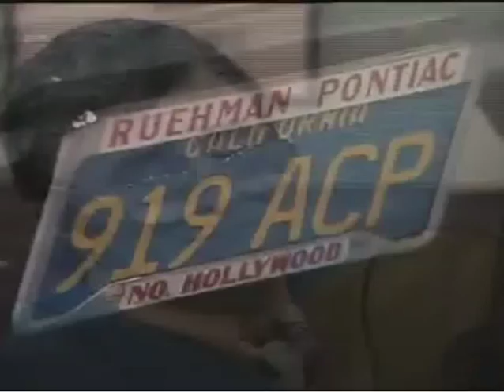Bobbejaan Schoepen & Rudi Carell - Ich steh' an der Bar und habe kein Geld - 1973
Rudi Carrell, artiestennaam van Rudolf Wijbrand Kesselaar       (Alkmaar, 1934 – Bremen 2006), was een Nederlands entertainer, zanger, showmaster, filmproducent en acteur. Als    tv-persoonlijkheid werd hij voornamelijk in Duitsland zeer populair door met de Rudi Carrell Show

n 1971 en 1972 speelde Carrell in de shows van Bobbejaan Schoepen in Bobbejaanland (België), een toenmalige trekpleister voor (inter)nationale variété-artiesten. Hij werd diens buur en vriend (later deden ze ook duetten in de televisieshows van Carrell, 1974)

Bobbejaan Schoepen (Boom 1925 - Turnhout 2010) ] was een Vlaams zanger, gitarist, entertainer, acteur en kunstfluiter. Hij was een ondernemend en veelzijdig artiest met gevoel voor de markt en gericht op amusement. Hij doste zich vaak uit als een cowboy en bezong volkse thema's, veelal in een aan de country-and-westerntraditie ontleende stijl. In de jaren vijftig en zestig was hij bekend in Vlaanderen en genoot hij ook internationaal bekendheid. In de decennia daarna gold hij vooral als oprichter van en entertainer in het naar hem vernoemde pretpark Bobbejaanland